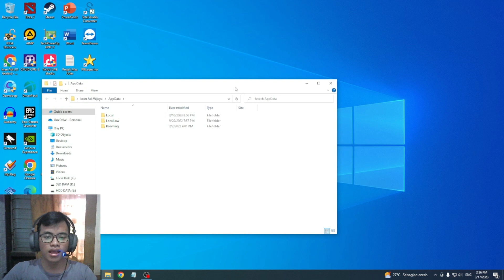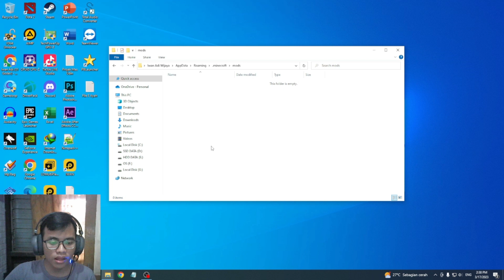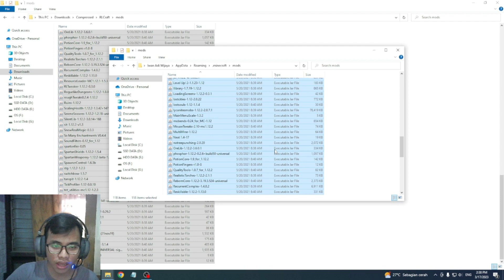CARA MENGATASI MOD ERROR DI MINECRAFT JAVA EDITION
(Sering live di tiktok)